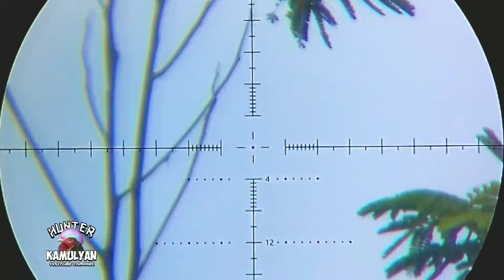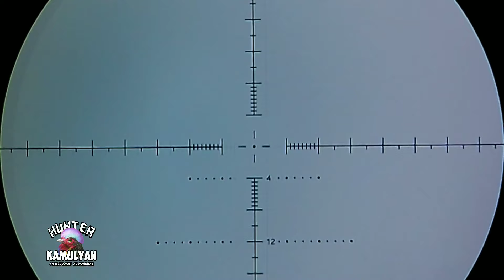Berburu Tekukur // Tas nyampe ndak muat gaes 🤣